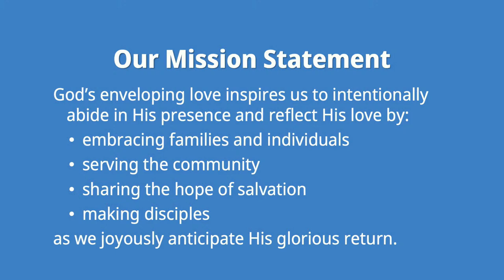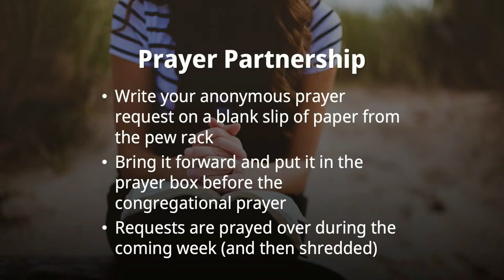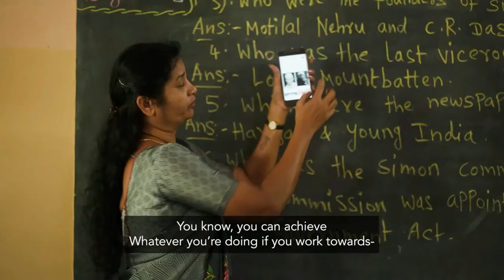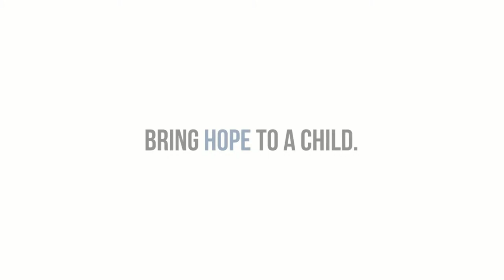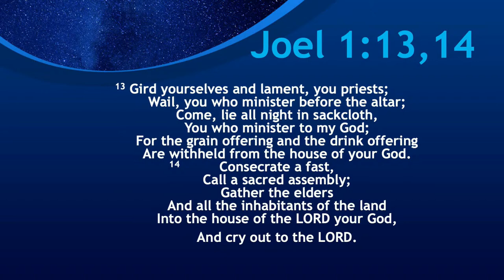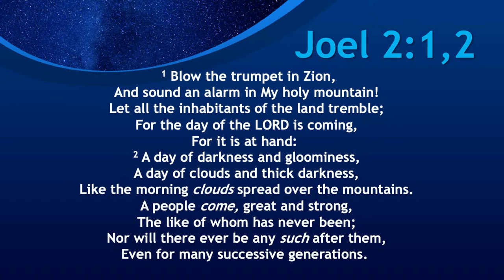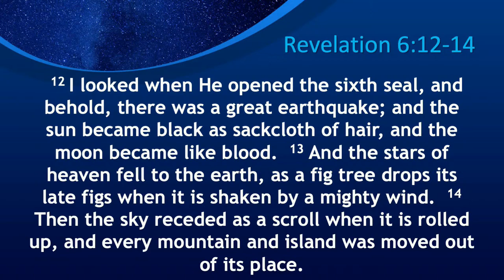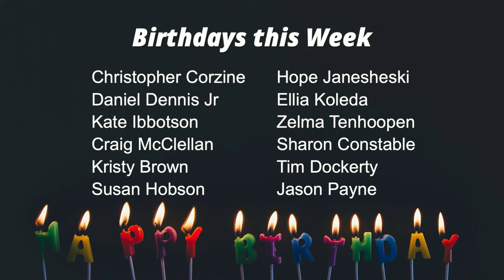Niles Westside Church April 6th 1st service "Choosing The Right Side" by Pastor Alex Rybachek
Meditation: Once Jesus answered Pharisees saying in Matthew 9:12   “Those who are well have no need of a physician, but those who are sick. 13 But go and learn what this means: “I desire mercy and not sacrifice.’ For I did not come to call the righteous, but sinners, to repentance.”
And who did Jesus send those Pharisees to learn from? He sent them to learn mercy from Hosea, because this verse is a direct quote from Hosea 6:6. And who but Hosea knew best about forgiveness and mercy? In my view only God knows more about mercy and forgiveness than Hosea. And to Hosea God sends us to learn about how to love and forgive.